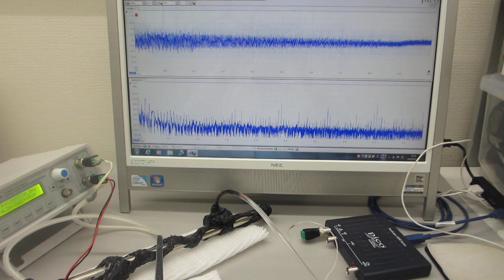３０ＭＨｚ以上の超音波制御による非線形現象をコントロールする技術（超音波システム研究所）